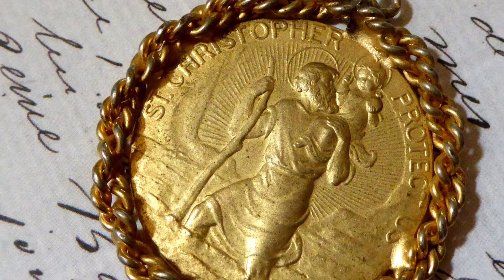March 25, 2023